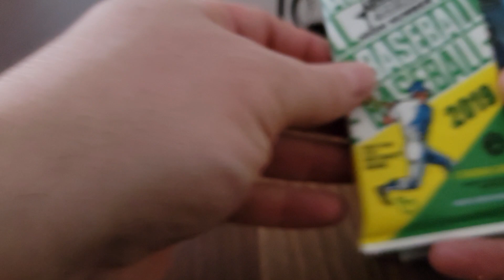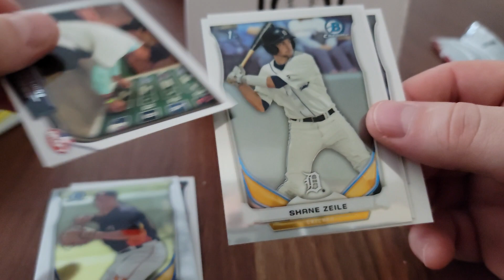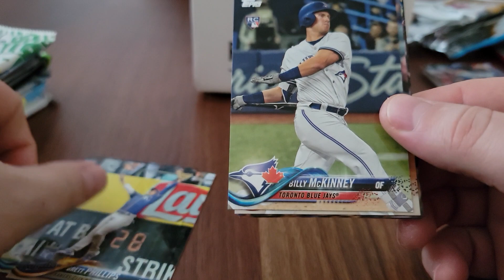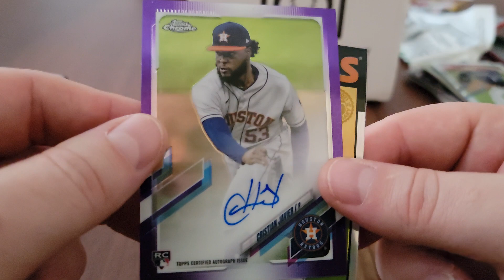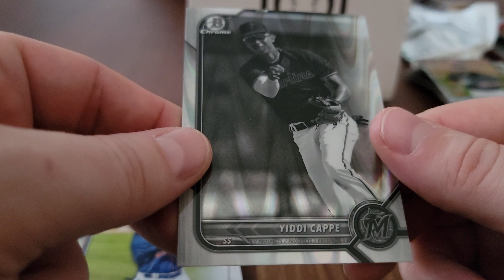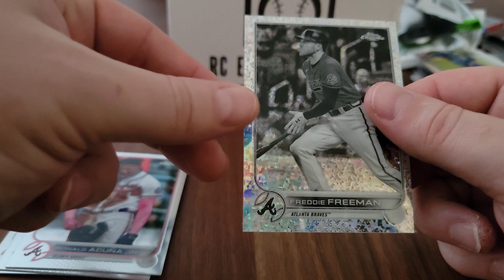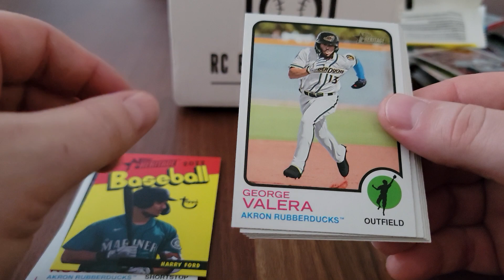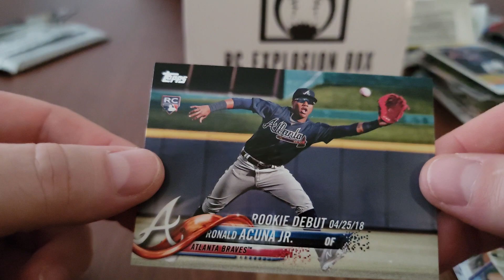Rookie Card Explosion Box by Philmington Vol.49. 2 hits!!